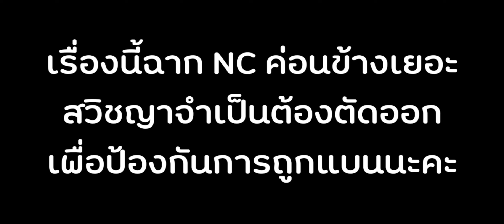นิยายยูริ หญิงรักหญิง THE MOON LIGHT เริ่มที่คืนนั้น EP.03 | สวิชญา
พี่มูนมีนิยายเสียงแล้วน้าาา
THE MOON LIGHT เริ่มที่คืนนั้น
ดวงจันทร์ในคืนนั้นกลมโตมันทอแสงประกายระยิบ

อลิสรู้สึกมึนเมาแม้จะดื่มไปเพียงครึ่งแก้ว

ไม่กี่อึดใจที่แหงนมองแสงจันทร์หล่อนก็กระโจนจูบใส่ติชิลา

โดยไม่รู้ตัวทั้งสองมัวเมากับกลิ่นหอมหวาน

และแสงจันทร์ที่คอยสาดส่องให้กายร้อนได้ร่อนรักเข้าหากันตลอดคืน

"ไปต่อที่ห้องฉันไหม?" ติชิลากระซิบข้างหูหล่อน